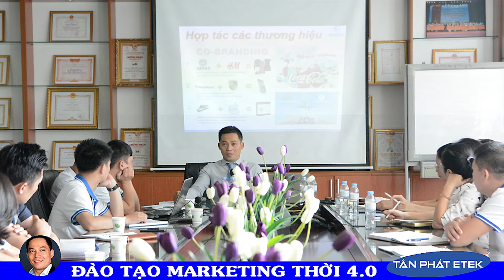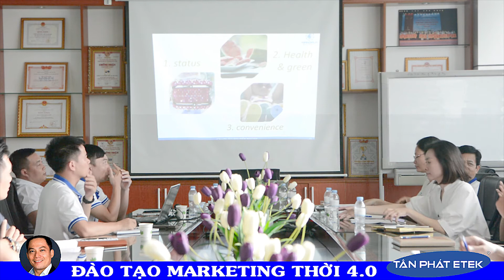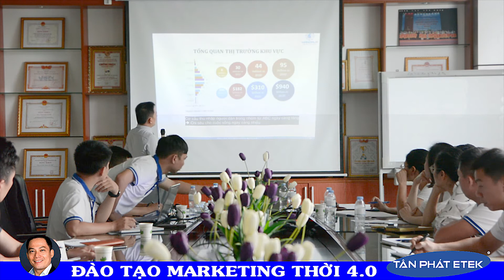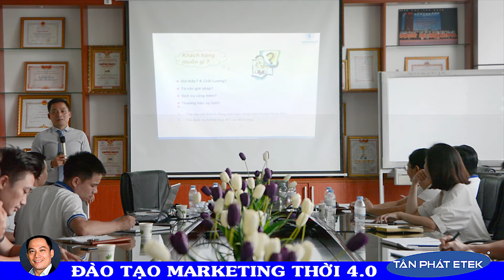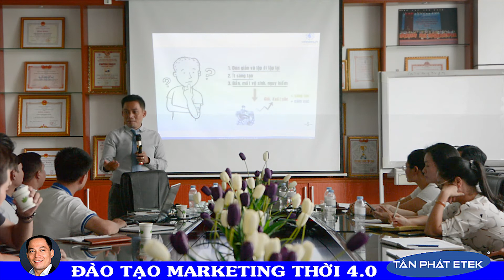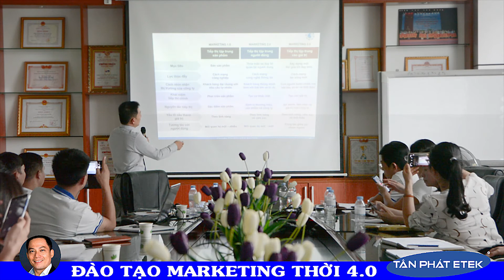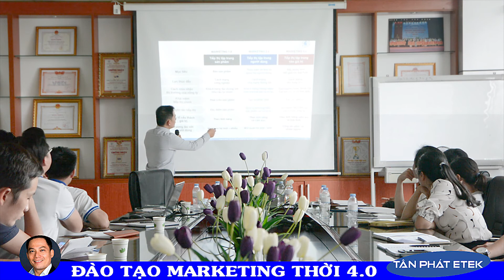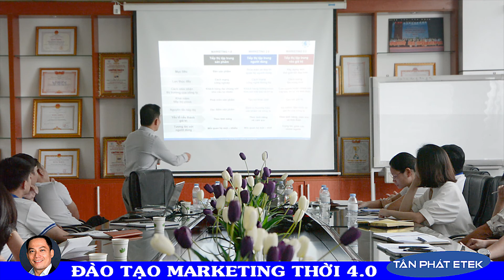Mr. NGOAN - Đào tạo MARKETING THỜI 4.0 - (Phần 4) - Tại Tân Phát Etek